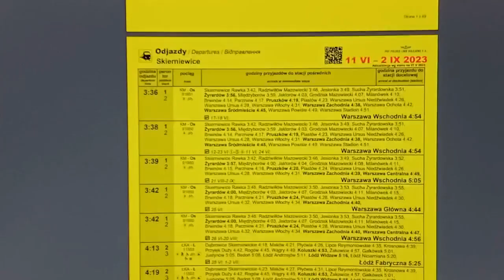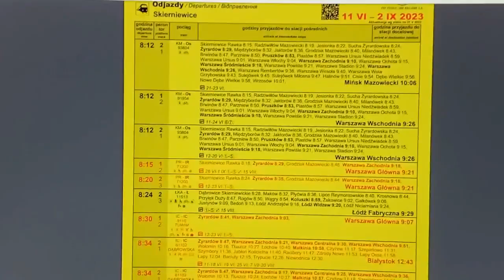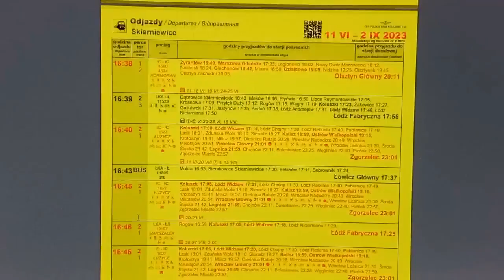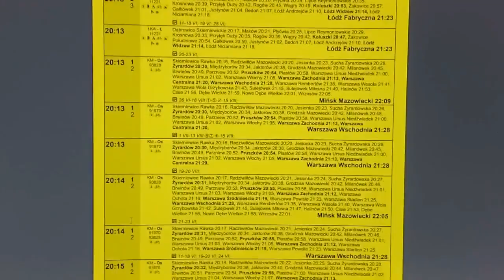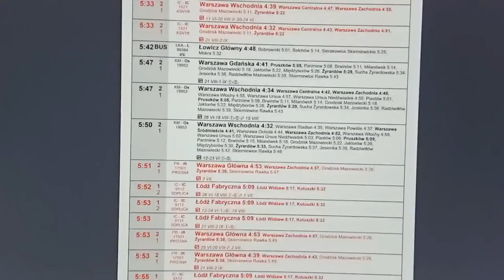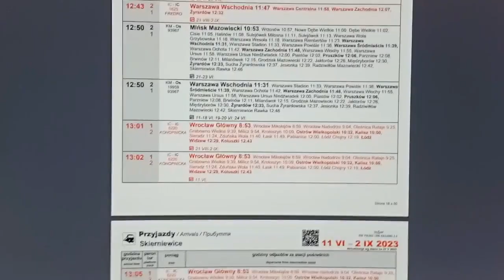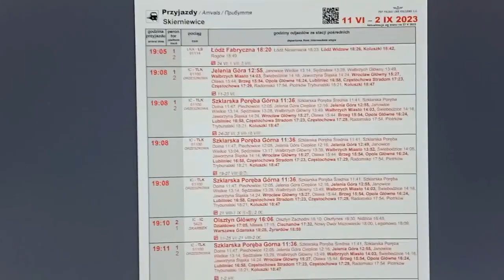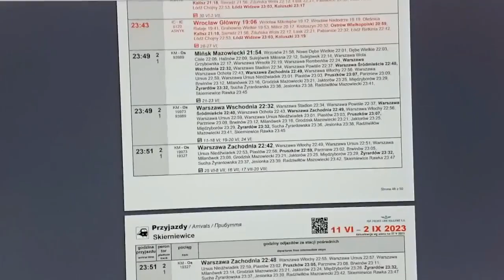Wakacyjna korekta rozkładu dla Skierniewic obowiązująca od 11 Czerwca do 2 Września 31.5.2023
Już niedługo nastąpi wakacyjna korekta rozkładu, więc postanowiłem uwiecznić rozkład jazdy w formie plakatów i powiem będzie troche zmian a mianowicie ulegnie zmiana porannego Kopernika tzn. nie będzie starował z Fabryki a z Warszawy Gł. i do Bydgoszczy. Trasa też ulegnie zmianie i będzie prowadzić po LK1 i 11 i od Łowicza po LK3. Od 11 Czerwca do 15 Lipca skład będzie jeździł przez Żyrardów, Skierniewice z postojem a od 16 wylatuje on na Sochaczew z postojem.
Od dnia 9-15 Lipca br. następujące pociągi ponownie wrócą na LK11 i 1 i są to:
IC Gałczyński do Świnoujścia
IC Zielonogórzanin do Warszawy Gdańskiej z postojem tylko w Żyrardowie
IC Rejewski do Warszawy Gdańskiej
IC Górski do Rzeszowa Gł a Warta, Lubuszanin i Podlasiak dalej bez zmian tą sama trasa co do tej pory.
W drugiej połowie funkcjonowania tej korekty będą ponownie połączenia do/z Mińska Maz.
Także ni będzie już skrócnego IR 10141/0 a pojedzie do Warszawy a także skróconej Pietryny co była do Łodzi. Pojedzie z Warszawy. Co ciekawe w weekendy mają być skrócone 2/3 połączenia ŁS do/z Skierniewic
Pojawi się także nowy pociąg TLK Lubomirski do/z Krakowa po godz 14 ion zapewne będzie kursował za TLK Małopolske co obecnie śmiga CMK'ą. Oczywiście ten skład muz znany jest bo widziałem pare razy.
IC Pilecki pojedzie z Białegostoku bez ZKA a IC Fredro zostanie wydłużony do Lublina Gł. Zostaje zlikwidowany IC Rubinstein, który kursował do/z Łodzi Fabrycznej
Jeśli chodzi o Uznama z Warszawy to troche pośmiga jeszcze przez Żyrardów, Skierniewice z postojem, ale tylko do 21 Czerwca bo od 22 już przez Sochaczew.
od 11 Czerwca wszystkie EIC BWE do/z Berlina przez Skierniewice z po za numerem 17010 bo ten przez Sochaczew. EIC Chrobry również przez Skierniewice. Natomiast skład powrotny Mazovia-BIS z Płocka do Warszawy wraca na Skierniewice, Żyrardów, Grodzisk Maz., ale już tylko przelotem jak to było wcześniej.